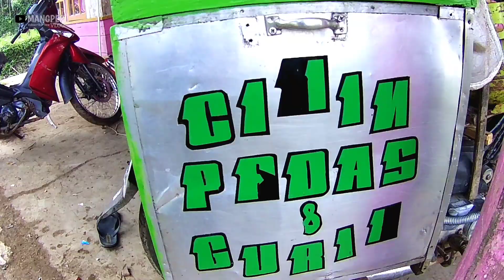Sore yang cerah mengantar Abah mengambil air nira | Suasana pedesaan di Jawa barat, Pasir Huni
Assalamu'alaikum, kesempatan kali ini MANGPEP VLOG berkunjung ke kampung pasir huni Desa Cidadap kecamatan Campaka kab Cianjur, pemandangan yang indah serta cuaca yang cerah ikut mengantar si Abah (warga sekitar)  mengambil air nira buat di jadikan gula aren.